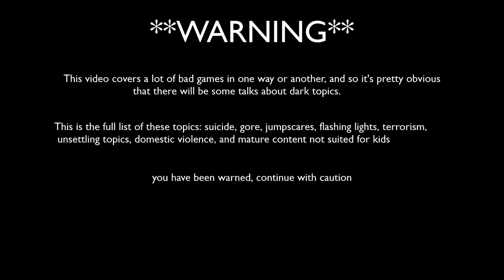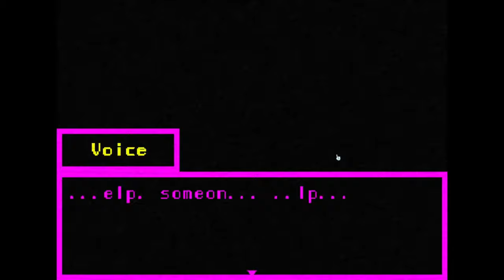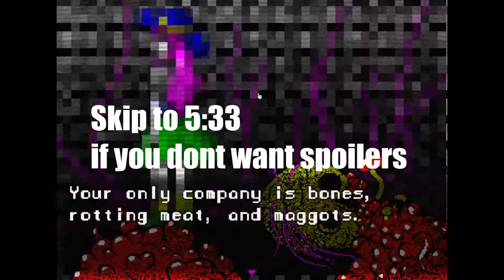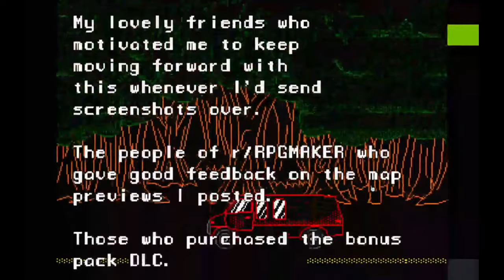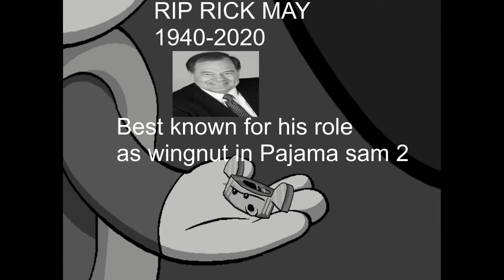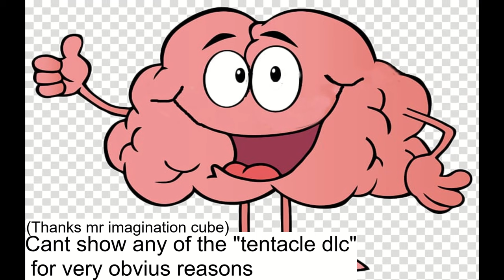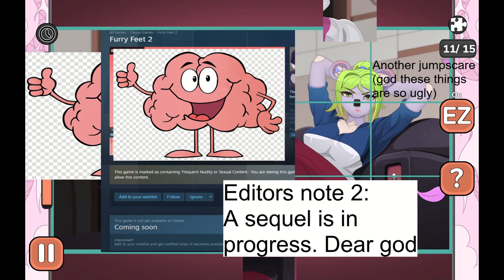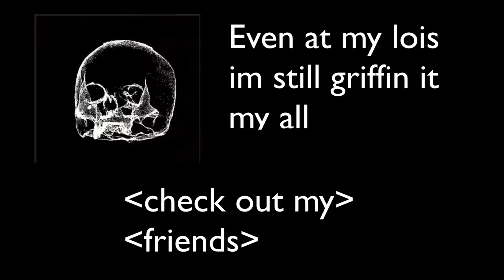Steams "Psychological Horror" Games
Hmmm seems no one has made any videos about Love Love Joe Biden, probably a good thing… Let's change that.

SONGS USED IN THE VIDEO IN ORDER:
Poem Panic-Doki Doki Literature Club!
Boss Stage-BattleBlock Theater
Able Sisters-Animal Crossing New Leaf
Mission Briefing-Goldeneye 007
Last Night-Lily’s Well
Miserable-Lily’s Well
Undertale the Musical-LHUGUENY
Home Alone-Lilly’s Well
Opening Scene-Rugrats Search for Reptar
Underground Alchemy-Lily’s Well
Mining Co-Undertale Yellow
Catchy-Picross 3D
Caught in a Loop-FNaF VR
Branch Blitz- Tower Heroes
Simian Segue-Donkey Kong Country
Driftveil City-Pokemon Black and White
Vs Mode Overworld-New Super Mario Bros
Tutorial-Cuphead
Rock Bottom - Spongebob Squarepants: Legend of the Lost Spatula
1 Pm-Animal Crossing New Leaf
Suspense-Phoenix Wright Ace Attorney
Last Breath-FNAF UCN
Right Behind You-Team Fortress Two
Strange Wiggles-Spooky's Jumpscare Mansion
The Mountain Village-Pikuniku
Tick Tock x Leaning Dreams